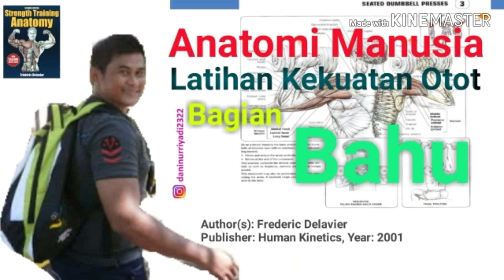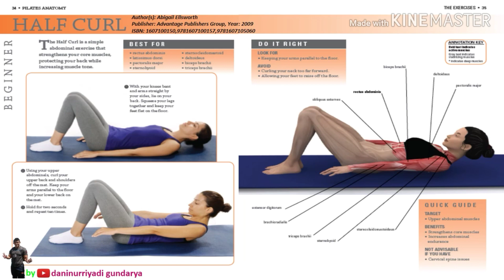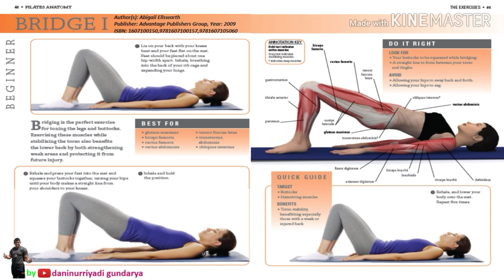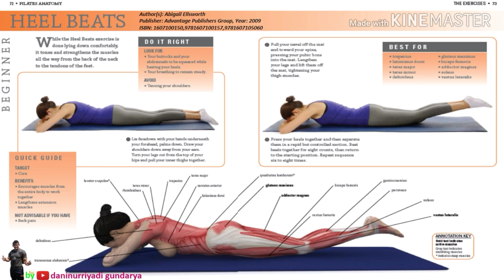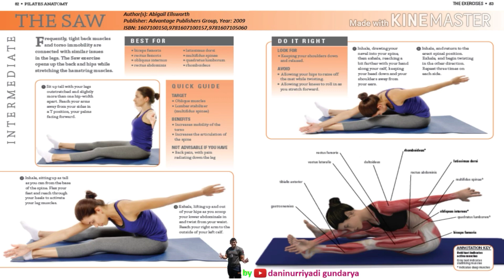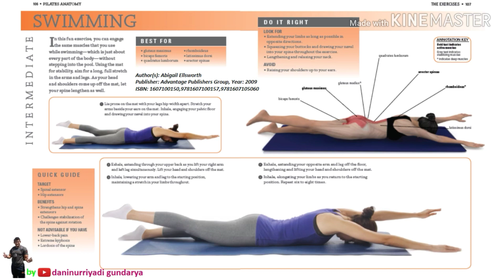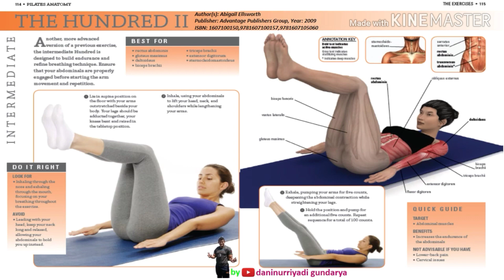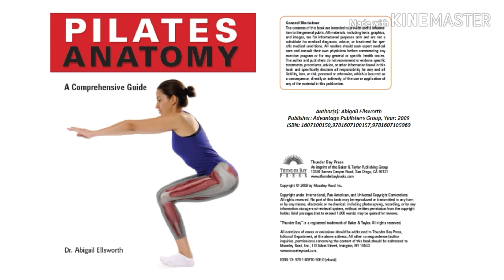PILATES - Anatomi Pilates - Pilates Anatomy by daniloveari91 channel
Pilates • Latihan Pilates • pilates anatomi • anatomi pilates • gerakan pilates
👇Download Ebook Pdf (Klik GET)👇
PILATES ANATOMY: A COMPREHENSIVE GUIDE
Author(s): Abigail Ellsworth
Publisher: Advantage Publishers Group, Year: 2009
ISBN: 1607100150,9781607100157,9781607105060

Author(s): Rael Isacowitz, Karen Clippinger
Publisher: Human Kinetics, Year: 2011
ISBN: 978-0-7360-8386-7